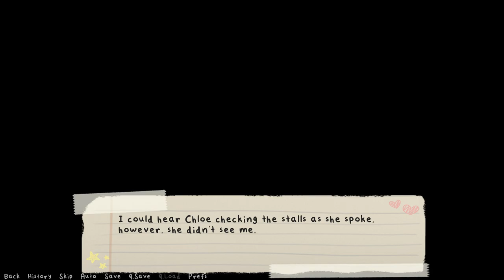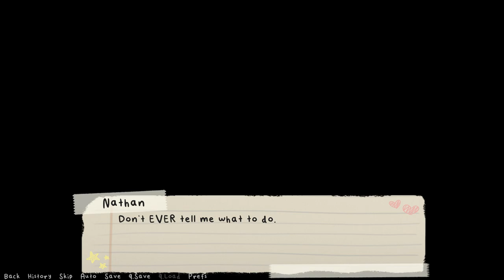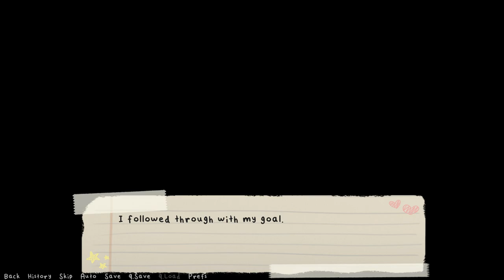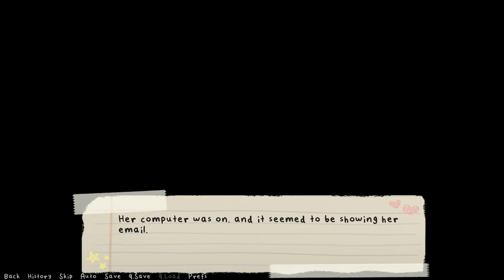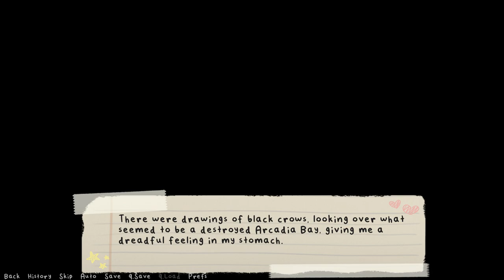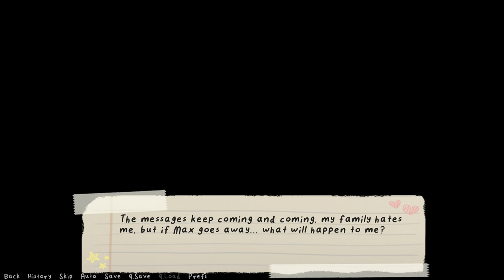Life is Strange: Aftermath (Demo)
At the climax of the storm, Maxine Caulfield is presented with an impossible decision. Save all of the innocent Arcadia Bay people, or sacrifice the person she loves most? Polarized, Maxine takes her decision… but what will be of the Aftermath?

Life is Strange: Aftermath is a visual novel that explores the questions that the Life is Strange game left us with after sacrificing Chloe. Would Max have new romantic interests? New friends? How would she cope with her trauma? All of these questions and more are portrayed in our visual novel.

20,000+ words Chapter 1
22 unique sprites with a distinctive style
A custom made CG
Decisions with new and different scenes for all of them.
The game currently finds itself in the demo stage, so not everything that you see here is representative of the final game. As we get more art and more chapters are done we will update the game and upload it, all for free!